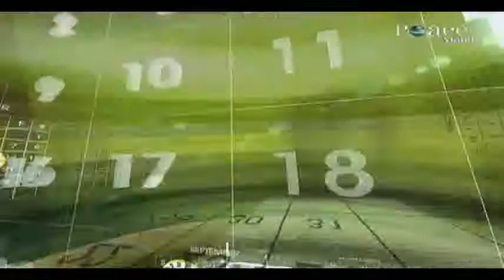07 Acts recommended and discouraged during fasting